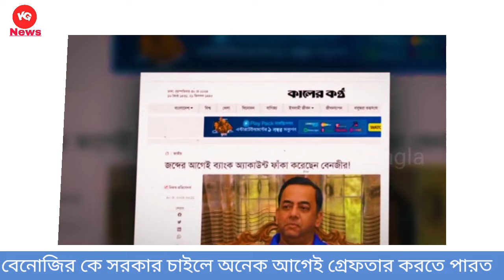Ajker Bangla khobor 31 May 2024 | Bangladesh | letest News | Somoy sangbad|BNP lpolice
Prothom Alo Jugantor Bd protidin Noya diganta Ingilab KG News Bangla Ittefag Kaler Kantho Manob zamin Somokal Desh Rupantor Dhaka Times Dahaka Post Jago news Bdibtv usa Banglanews 24Channel US Bangla BanglatribuneDr. Fayzul Huq Jamunaty Somoyty Banglavisiontv BBC BANGLA Pars today Bangladesh mbanglaNagorik TV

Google News,Awami League rally Awami League procession,আওয়ামী লীগের মিছিল,আওয়ামী লীগের সমাবেশ আওয়ামী লীগ বিএনপি মির্জা ফখরুল ইসলাম আলমগীর পিনাকী ভট্টাচার্য ওবায়দুল কাদির নিউজ,বাংলাদেশের গরম নিউজ নির্বাচনের আলোচনা বাংলাদেশ পতাকা বাংলাদেশ পুলিশ,awami league news today 2023 bnp awami league news,বাংলা খবর বাংলা নিউজ,বাংলা নির্বাচনের খবর সংবাদ গরম খবর আওয়ামী লীগের খবর

awami league somabesh live
awami league live
awami league news today
awami league somabeshbnp today news
bnp news today 2023
bnp news today 2023 live dhaka
bnp news
bnp news today
bangla news
bangla news live today 2023
bangla news live bangladesh
bangla news today live somoy tv
bangladesh election news today
bangladesh election news
bangladesh election news 2023
bangladesh election news bangla
bangladesh election live news
obaidul quader funny video
obaidul quader
obaidul quader funny dialogue
mirza fakhrul islam alamgir
mirza fakhrul islam alamgir today
mirza fakhrul islam alamgir english speech
prime minister sheikh hasina
prime minister sheikh hasina speech today live
prime minister sheikh hasina speech today
prime minister sheikh hasina press conference today
google newsgoogle news earn money
আওয়ামী লীগ সমাবেশ
আওয়ামী লীগ
বাংলা নিউজ
বাংলা খবর
নির্বাচনের খবর
বাংলা গরম খবর
বাংলাদেশ